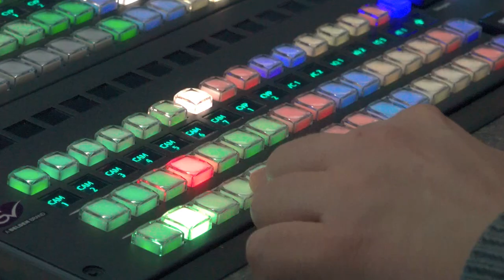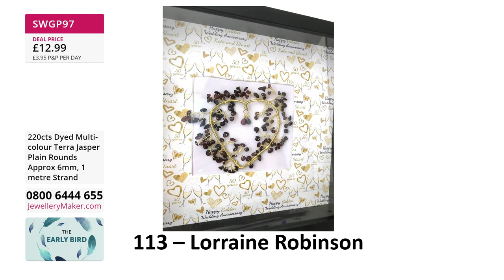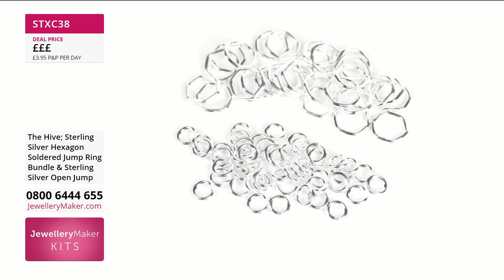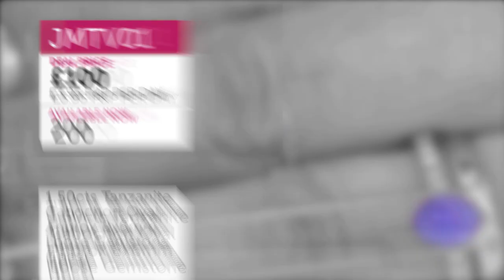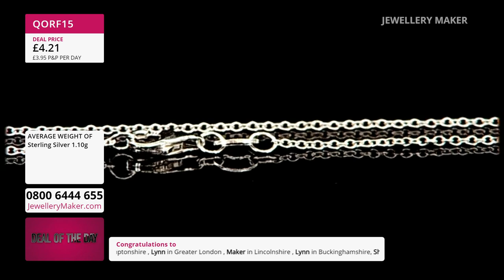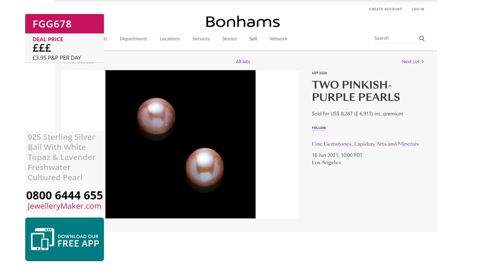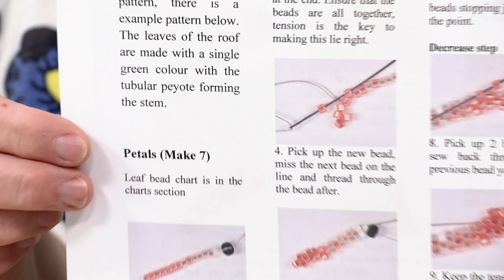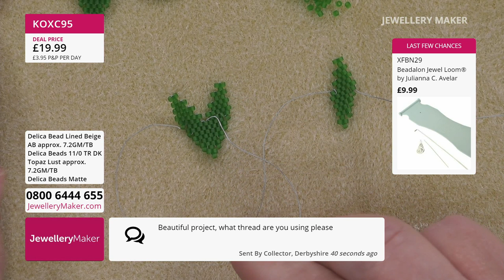JewelleryMaker LIVE 26/07/22